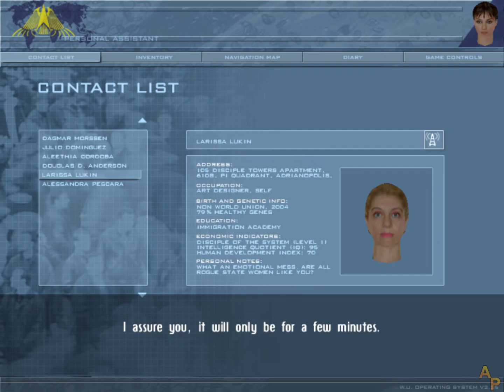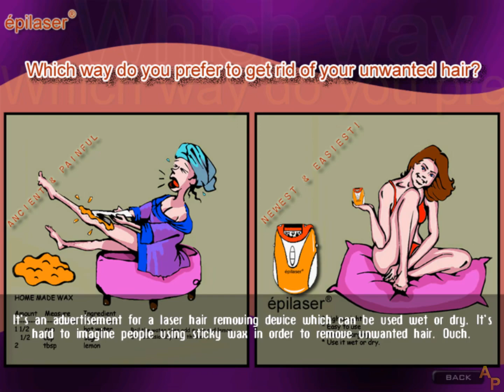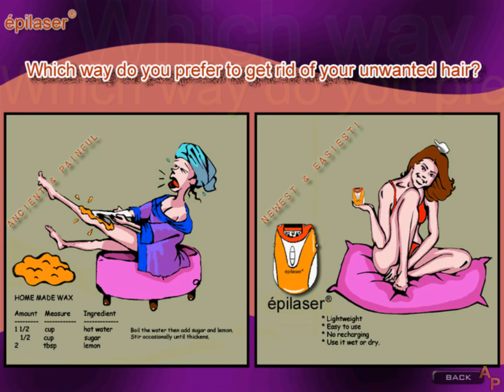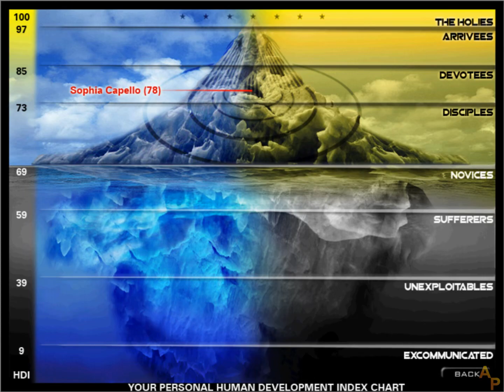Culpa Innata - [04] - [Day 2] - English Walkthrough - No Commentary